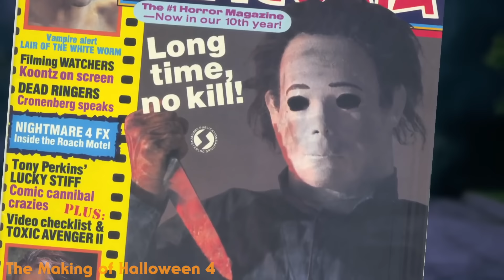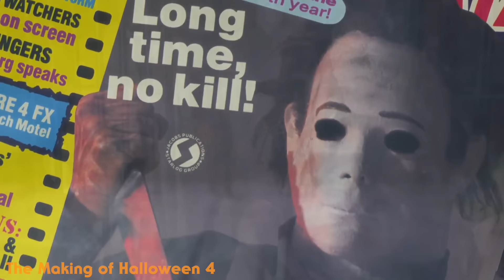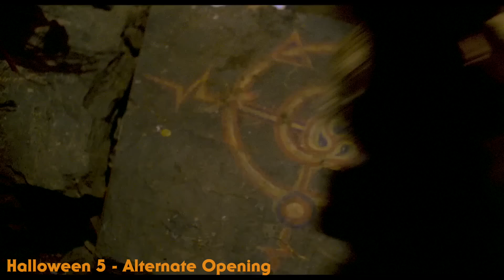The ONLY Halloween Thorn Trilogy Deep Dive You'll Ever Need!